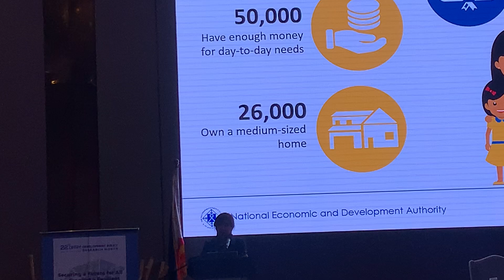PIDS: 22nd DPRM September 2024 - Securing a Future for All By Growing a Resilient Middle Class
Philippine Institute for Development Studies (PIDS): 22nd Development Policy Research Month (DPRM) September 2024 - Securing a Future for All By Growing a Resilient Middle Class (Kickoff Press Conference) held on September 5, 2024 at Novotel Manila Araneta City, Cubao, Quezon City, NCR, Philippines.